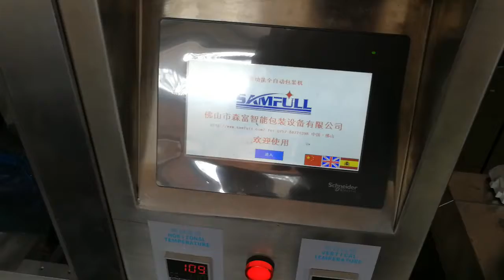Automatic seeds/ sugar/ cashew/ garlic packing machine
Skype:runa.zoop
WeChat: runa23113